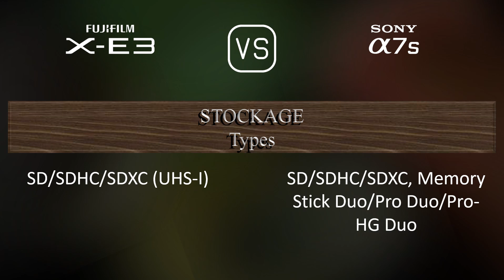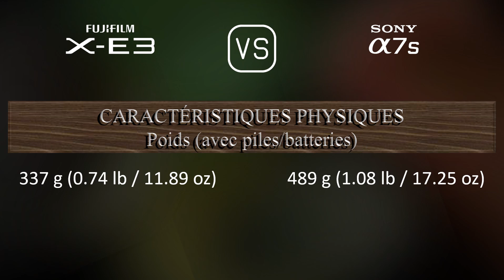Fujifilm X-E3 vs. Sony A7S: Une Comparaison de Caractéristiques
Cette vidéo fournit un aperçu des fonctionnalités du Fujifilm X-E3 et du Sony A7S dans une comparaison de caractéristiques (comparison of specifications).

00:25 LANCEMENT
00:33 BOÎTIER
00:40 CAPTEUR D'IMAGE
01:01 IMAGE
01:16 OPTIQUE ET MISE AU POINT
01:41 ÉCRAN
01:58 VISEUR
02:13 FONCTIONNALITÉS PHOTOGRAPHIQUES
03:06 FONCTIONNALITÉS VIDÉOGRAPHIQUES
03:20 STOCKAGE
03:24 CONNECTIVITÉ
03:49 CARACTÉRISTIQUES PHYSIQUES
04:07 AUTRES CARACTÉRISTIQUES